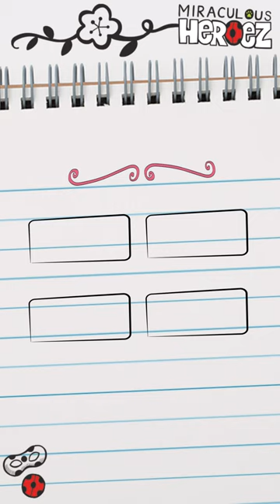Which kwami stays at home to guard the Miracle Box in "Furious Fu" (S4)?